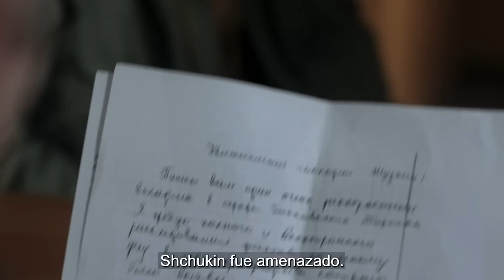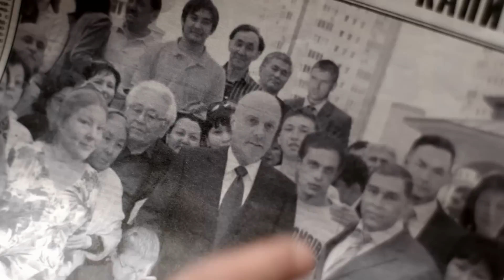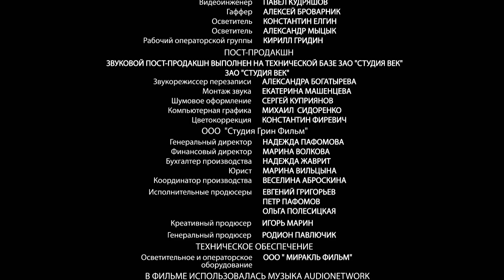UNA MUJER EN DESGRACIA-2~ PELÍCULA COMPLETA ~Pasaron dos años después de los suceso dramáticos...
Pasaron dos años después de los acontecimientos dramáticos de la primera película. Ania se graduó de la Universidad Médica y se convirtió en la ortopedista infantil. Iván (con la ayuda de Ania) curó su pierna y recuperó el cargo de entrenador en los cursos de defensa propia. Aniuta comenzó a ir a la primaria y está muy orgullosa de eso. Lena (Kira Kaufman) sigue haciendo la carrera de diseñadora y está realizando un proyecto complicado y caro: la construcción de la casa para un hombre de negocios. La construcción está por terminar, y Lena queda con su cliente, para hablar de los detalles del acabado en el sitio. Pero lo encuentra asesinado en la casa semi construida. La sirena de la policía está sonando a lo lejos. Lena se hace la sospechosa principal. La investigación está dificultada por la desaparición de todos los anticipos para la construcción y el acabado de las cuentas de la empresa. Todo indica que Lena es la asesina. Estando en pánico, ella pide ayuda a su mejor amiga Ania. Ania (Tatiana Kaziuchits) e Iván (Maxim Scheglov) le ayudan a escapar, exponiéndose al golpe del enemigo desconocido. Paso por paso los tres van a desenredar el plan complejo de los estafadores, evitar las trampas y arriesgar sus vidas, para descubrir quiénes son los bandidos.
Año de producción: 2014 (temporada 1)
País: Rusia
Género: crimen, melodrama
En los papeles principales
Tatiana Kazuchits
Alexander Muravitsky
Maxim Shchegolev
Vita Kuznetsova y otros...
🔝 𝐩𝐞𝐥 𝐞𝐧 𝐢𝐝𝐢𝐨𝐦𝐚 𝐨𝐫𝐢𝐠𝐢𝐧𝐚𝐥 𝐜𝐨𝐧 𝐒𝐮𝐛𝐭 𝐞𝐧 𝐄𝐬𝐩𝐚ñ𝐨𝐥